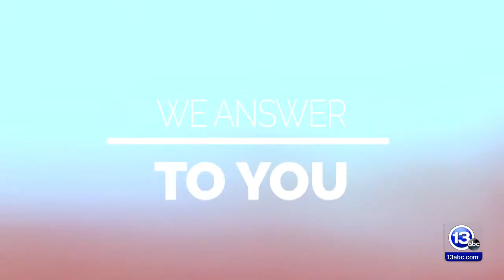13abc Image - Dependability